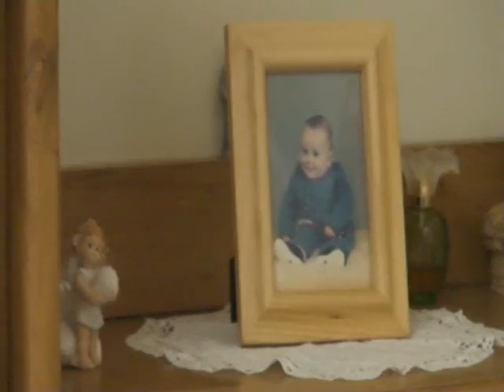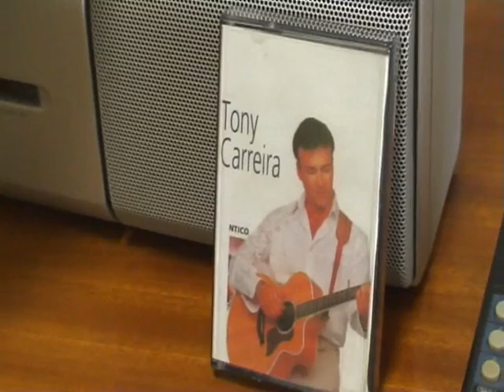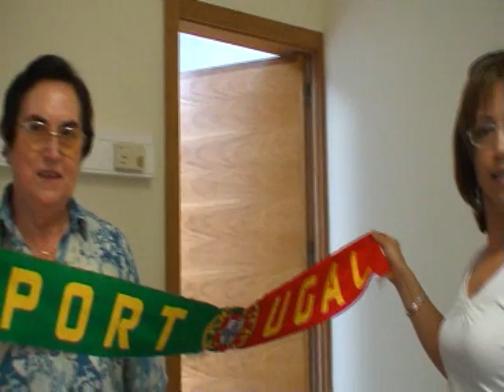Aniversário mãe 76 anos !!!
Nelson Pereira